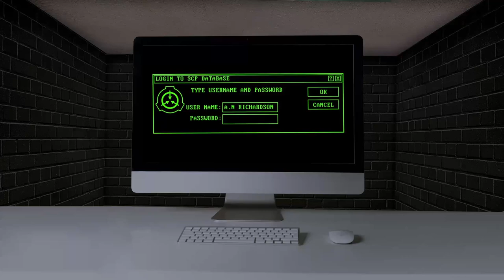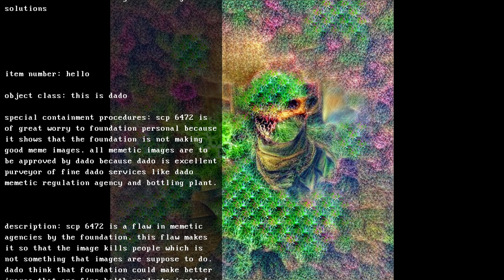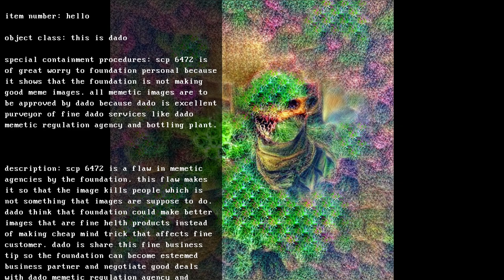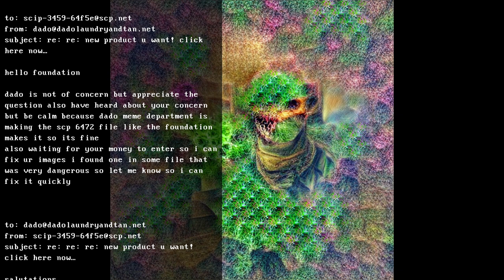SCP 6472 | memetic live agent by dado | SCP file maintained by dado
Well dado just wants to help!
This was written by Fishish